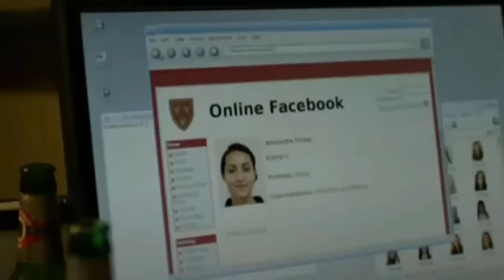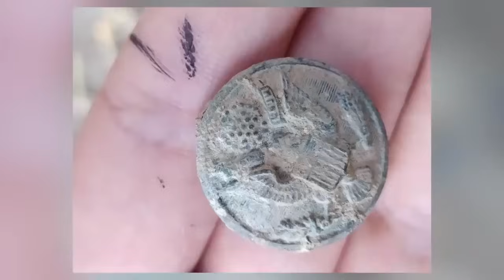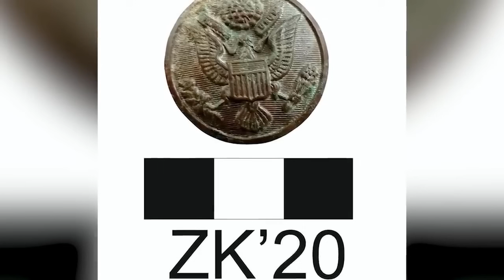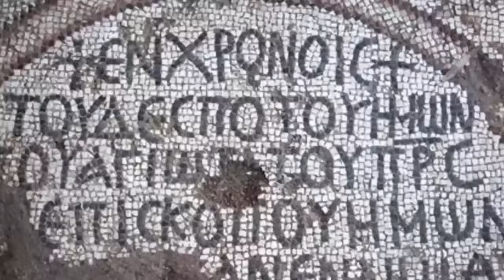12 Most Unexpected Recent Archaeological Finds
When you lose something, it often turns up in the last place you'd expect to find it. That sometimes happens to archaeologists, too. They go looking for something feeling confident about what it is and where they'll find it, but then they either find something they weren't expecting or eventually find what they were looking for a long way from where it should be. Unexpected archaeological discoveries happen more than you'd expect, and this video contains the best recent examples!